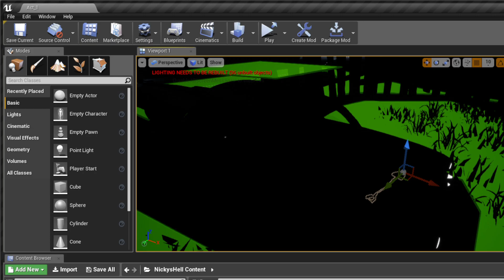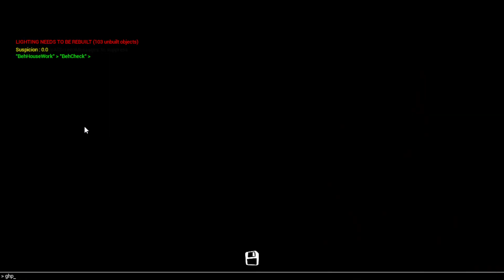THIS MOD IS YET BROKEN Nicky's Hell Hello Neighbor mod Gameplay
Okay yeah there is something wrong about the keycard and the shovel when vanishing while in the game.